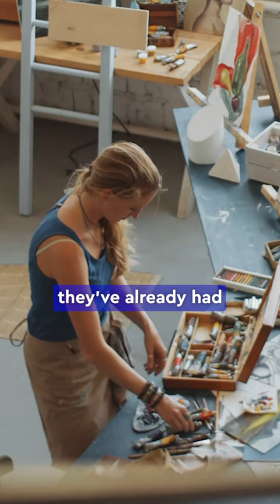This Asset Class is KILLING IT this year!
Skip the waitlist and invest in blue-chip art for the very first time by signing up for Masterworks: masterworks.art/viclaranja

⚠️Please use the links below to follow and engage with me!
Scammers have created fake accounts, impersonating me on all social media platforms. These links are my ONLY accounts, and are the official accounts that you can follow: